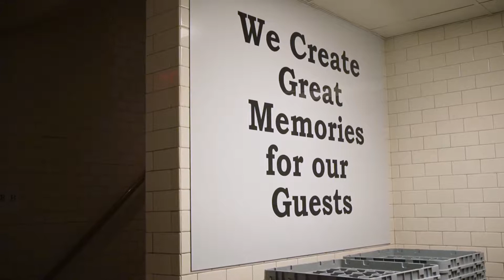Brennan's Food Philosophy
The next evolution of our food philosophy is a simple tool we use to tie us back to our company's simple truth:

Memorable. Authentic. Creole. Texas. Southern.

MEMORABLE: Creating great memories is who we are. I now have the responsibility to  build upon those who’ve preceded me. My entire team sees the words on that wall and it’s there to remind us what our guest have counted on us for so many years.

AUTHENTIC:  Authenticity not only refers to the sourcing of our ingredients and heritage but as importantly to our cooking techniques which range from Traditional to modern  while staying true to the roots of our cuisine. Mr. Jimmy Evans in our seafood guy and we know we can always count on him for the freshest seafood from the gulf.

CREOLE: When you think Creole, Brennan’s comes to mind. The Brennan Family has earned the reputation of moving our culture forward.

TEXAS: We’re not from here but we’ve been around a while and the flavors have rubbed off on us. Take a look at our crawfish enchilada. That dish was a natural combination that organically happened just from being located here.

SOUTHERN: Incorporating Southern influences to our Creole and Texas cuisine is a natural evolution and brings many more various cultural influences.